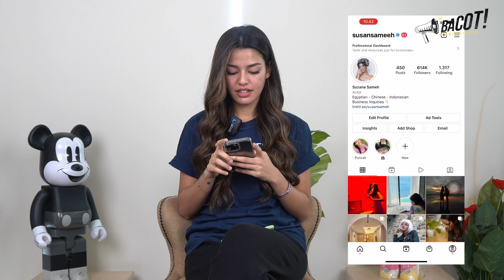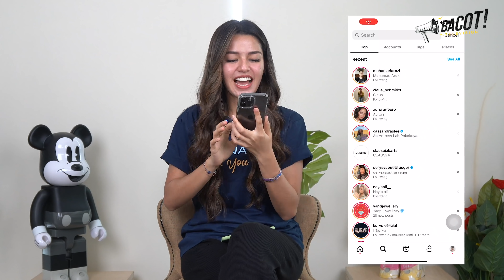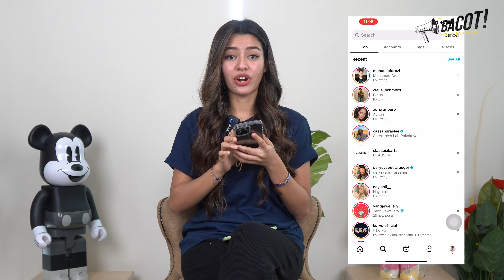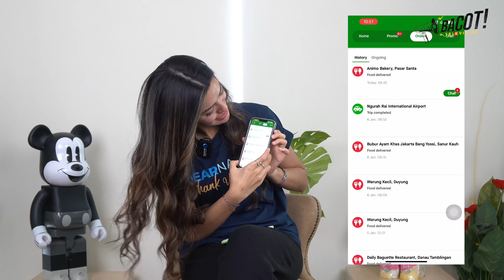GREBEK HP // SUSAN SAMEH BIKIN KONTEN BARENG FAJAR ALFIAN DI TIKTOK?!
GREBEK HP KALI INI KITA MAU UBEK-UBEK ISI SOCIAL MEDIA SUSAN SAMEH! KIRA-KIRA APA YA YANG ADA DI TIKTOK SUSAN?? SEDEKAT APA SUSAN DENGAN FAJAR SAMPAI BIKIN TIKTOK BARENG? TONTON FULL VERSIONNYA YA!